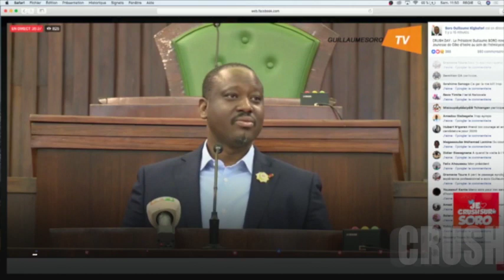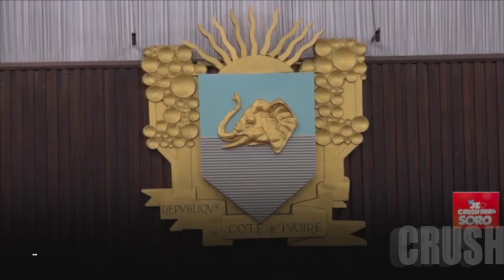CRUSH PARTY 2